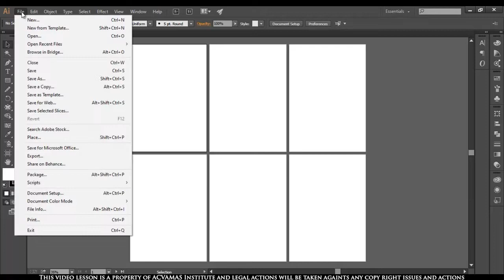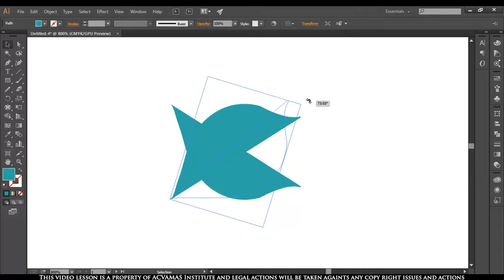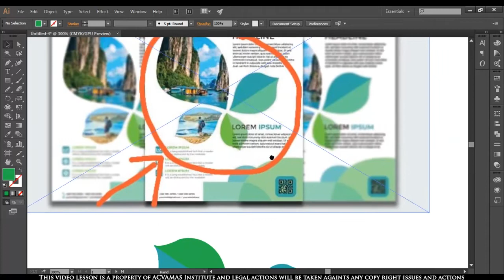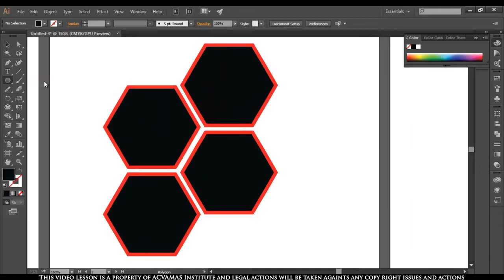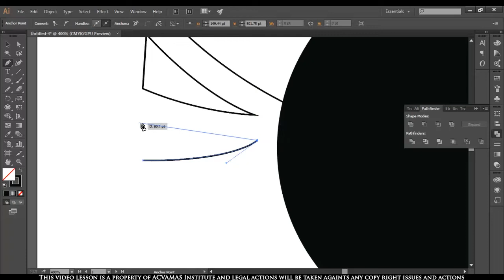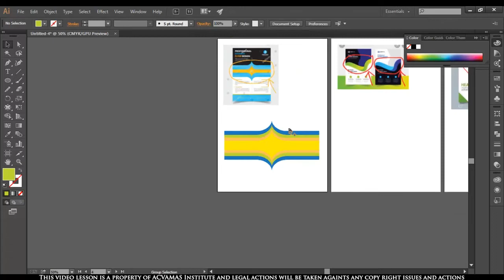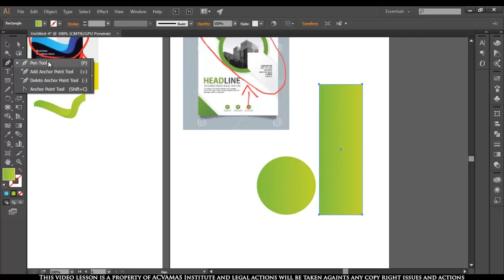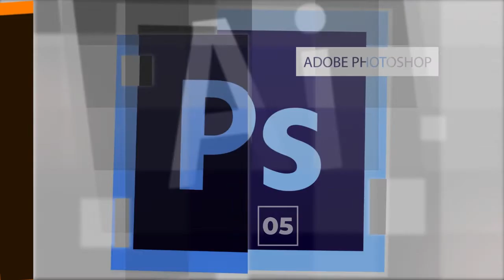Creating Different shapes in Illustrator | විවිධ හැඩතල නිර්මාණය | ACVAMAS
MS Word, MS Excel, MS PowerPoint, MS Access, SPSS වැනි මෘදුකාංග වගේම Graphic Designing, Photoshop, Illustrator, CorelDraw මුල සිට සරලව තේරෙන සිංහලෙන් දන්න නොදන්න හැමෝටම.